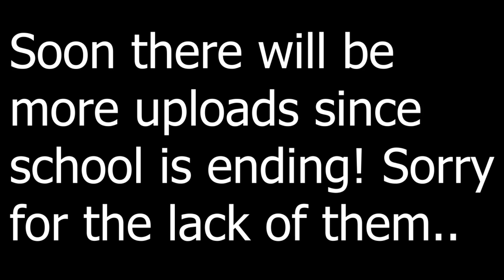FLYING A PLANE | Roblox Pilot Training Flight Simulator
Today me and my friend fly planes in this wonderful Pilot training game on Roblox!